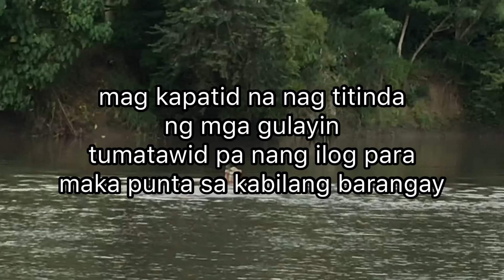HANAP BUHAY NA NASA HUKAY